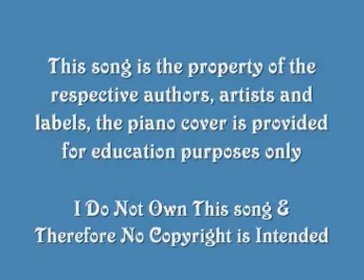Elton John Someone Saved My Life Tonight Piano Cover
"Someone Saved My Life Tonight" is an Elton John song from his album Captain Fantastic and the Brown Dirt Cowboy.

Bernie Taupin's lyric refers to a time in 1969, before John was a popular musician, when John was engaged to be married to his girlfriend, Linda Woodrow. John and Woodrow were sharing a flat with Taupin in Furlong Road in the East End of London, hence the opening line "When I think of those East End lights." While having serious doubts about the looming marriage, John contemplated suicide.

If this video offends the owners of this song or in anyway appears to break any copyright laws, I would remove it with immediate effect without the need for legal action